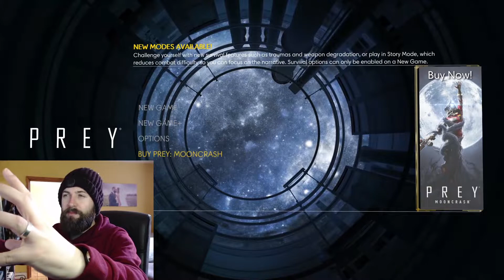Prey 2017 in Virtual Reality - Full Game in Virtual Reality Vorpx - Prey Vorpx Gameplay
Using the magic of Vorpx I'm here again to play another non VR game in VR, this time I'll be playing Prey 2017 in Virtual Reality & seeing how well it works with the Vorpx software!

Prey 2017 was a fantastic reboot to a series that many assumed was long dead, playing the full game in virtual reality is a dream come true & quite honestly this one is one of the best experiences so far thanks to a fantastic Vorpx profile (which allows you to fully control the size and position of your HUD) and a very comfortable FOV.

Let's find out if Prey will VR?

*Apologies for any slight stuttering in this video, I had issues with OBS overload whilst recording, tried my best to edit around it 😁*

**Also I know I missed the "e" in Gameplay on one of my subtitles... damn it**